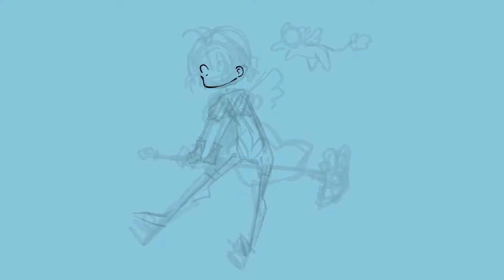Card Captor Sakura [SPEEDPAINT]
The nostalgia train is here! Sakura is here to save the day from those cranky Clow Cards!
I want to rewatch this show so badly. Who was your fav character from the show?